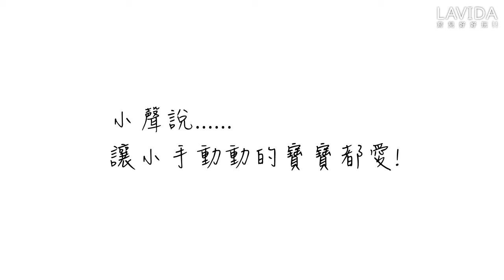各種日常生活場景和小機關，最適合寶寶的五感啟蒙玩具｜智能方塊｜【LAVIDA育兒好好玩】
媽咪希望寶寶自己玩玩具，
卻又怕他們把玩具吃下去。
最適合寶寶的五感啟蒙玩具
★美國ALEX多功能智能方塊★

寶寶醒著的時間愈來愈拉長，
該如何挑選玩具呢？
↓↓這種綜合方塊最適合啦↓↓
✔天空串珠✔木釘迷宮✔轉轉樂✔翻翻窗
各種小機關，小手忙探索，
即使坐著，也可以玩很久喔！
色彩活潑，溫暖木質不刮手，
小物件全部串在一個木箱上，
不怕口慾期寶貝放進嘴巴。

木箱型，桌面型，簡單複雜都有，
教孩子認識顏色、形狀、數字，
小手指也會更靈活喔！